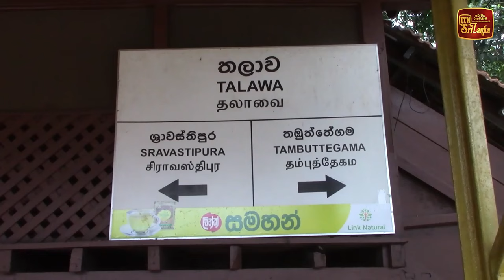ජනාධිපතිවරණයට ඉදිරිපත් වෙනවා නම් බන්දුල ඉල්ලන ප්‍රතිඥාව